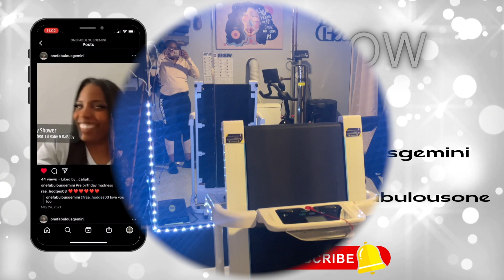Home Gym Tour: Quick work out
Heyyy loves, I hope you all are in good health!! If you are new to the channel Welcome!!!